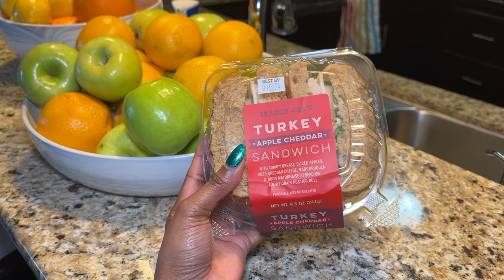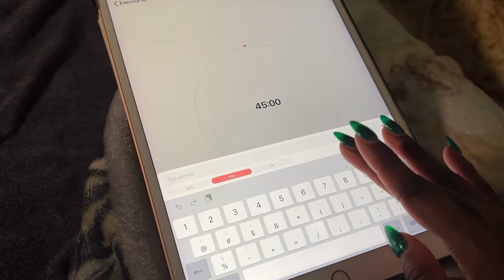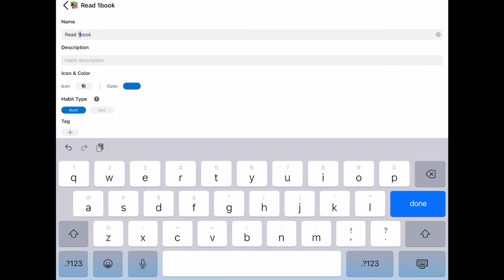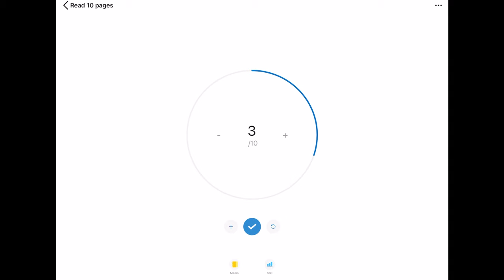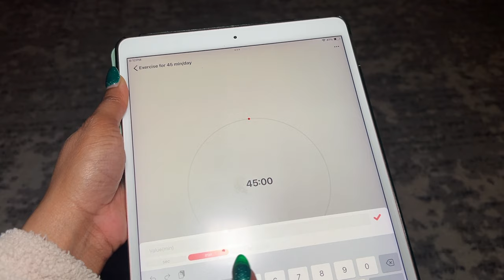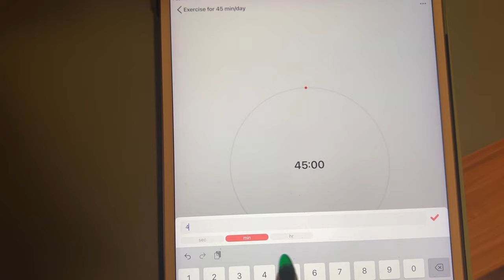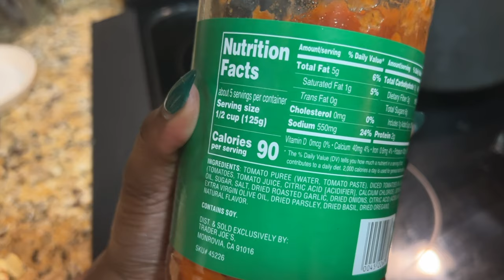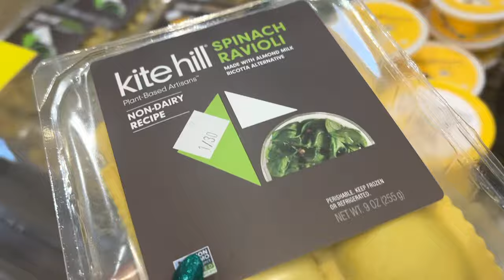75 SOFT WEEK 1: How to habit track, adjusting the goals, juicing + more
I’m taking on a habit-building challenge for 75 days. Follow along with how this first week of the 75 Soft challenge goes!

Zucchini pasta (I did no added salt for this dish this week)

** product links **
amazon storefront

** about me **
Hi, I’m Syd. I’m glad you’re here! I’m sharing life in my 30s—how I’m creating a life I love, practicing work-life balance and living more mindfully. I hope this channel inspires you to do the same. 💕